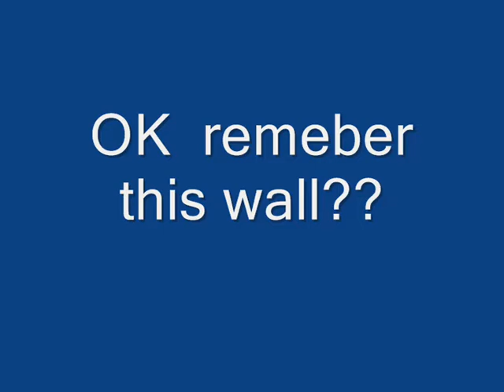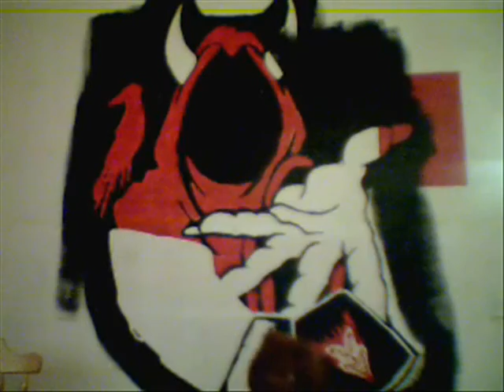Riotmaker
my littel tribute to icp and my juggalo homies world wide